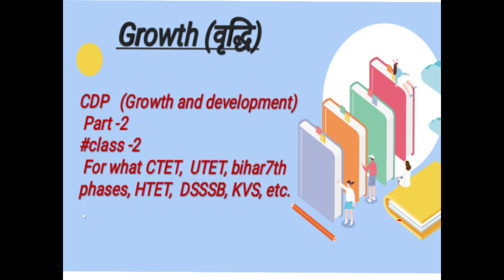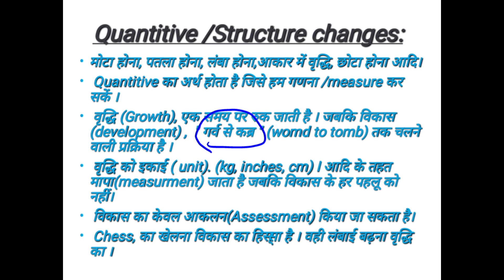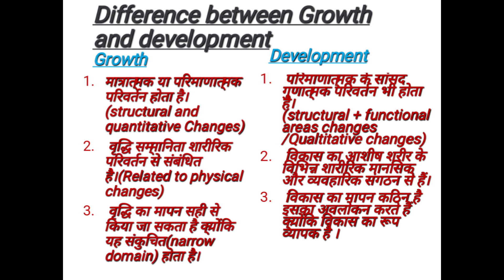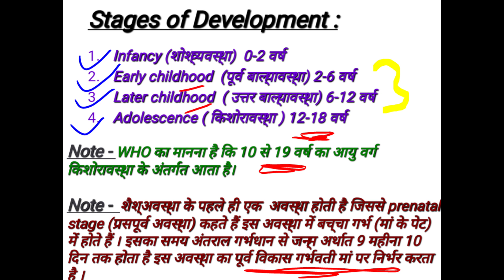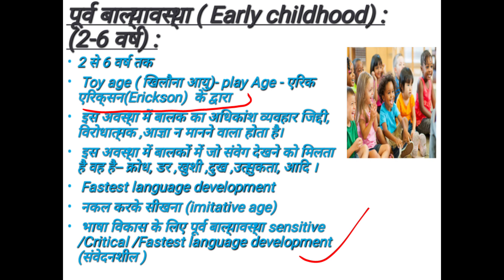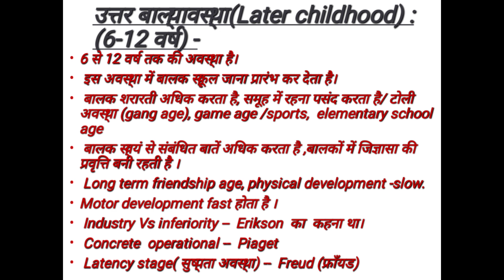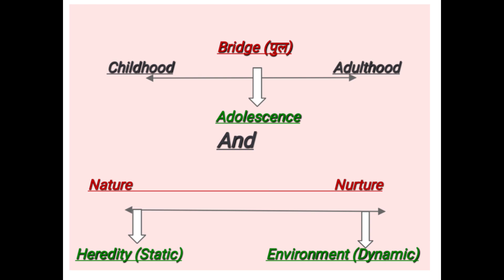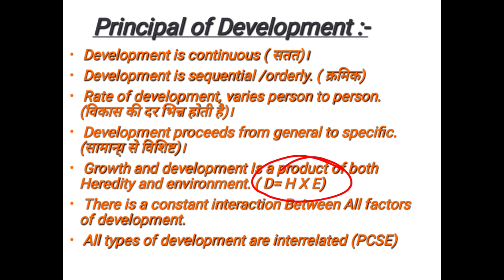CTET 2023 CDP CLASS -02 | CDP बाल विकास | Target Batch | By SHWETA MAM